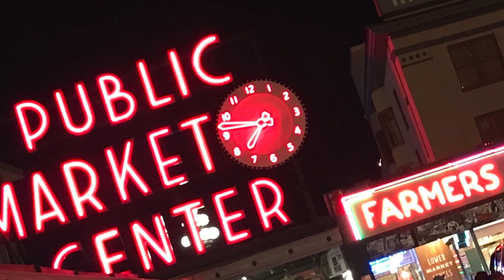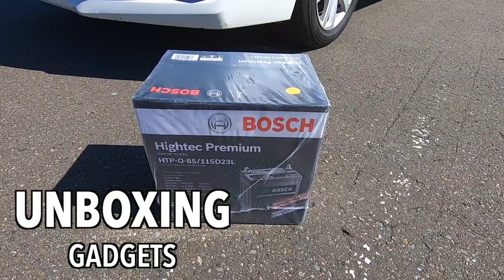【車載動画で札幌案内】手稲ってイイネ！ツアーガイドKAZUVANと行く札幌観光 手稲区編 前編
今回は札幌は「手稲区」をドライブ！
元ツアーガイドの僕が適当な事言いながら札幌案内をします！

手稲区とは
・札幌にある10区のうちの一つ。中央区には面しておらず、戸建てが多いベットタウン。隣街は小樽市。
・国道5号線は北海道の国道で唯一の一桁国道。札幌、小樽、函館を結ぶ。
・有名観光施設は手稲スキー場&遊園地だったが、残念ながら遊園地は閉園。札幌市NO1のプール「手稲プール」は札幌の夏の風物詩。